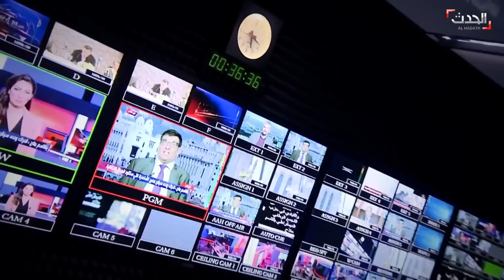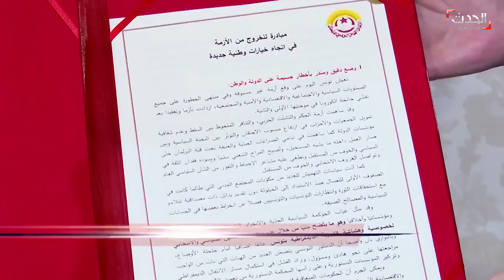حدث اليوم | توتر وقلق في محيط نصرالله بعد مقتل العالم الإيراني فخري زاده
حدث اليوم | الإثنين 30 نوفمبر 2020